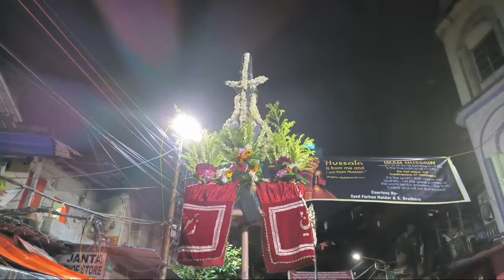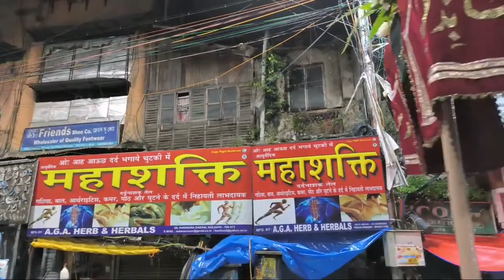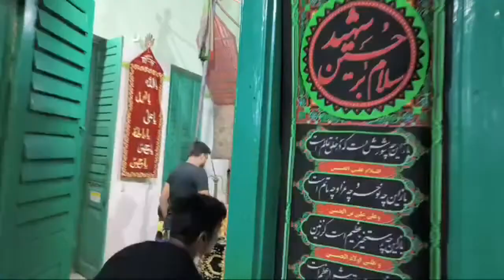🔴 Live Taboot Janabe Ali Akbar a.s Gol Kothi to Haji Karbalai Imambara Calcutta 12th Muharram 2023